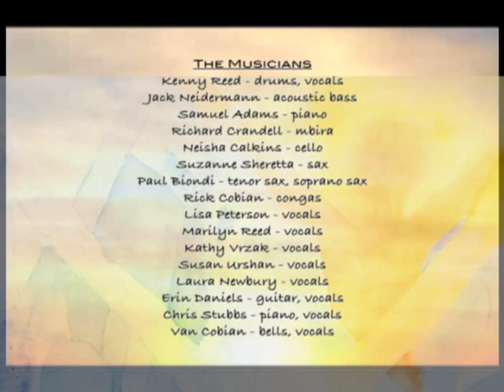Hey Obama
Jazz musician Kenny Reed spontaneously performed this song in Eugene Oregon and it caught on with audiences. He and a group of local musician friends got together to record the song, joining with people all over the world celebrating the historic election of President Obama.

The Musicians:
Kenny Reed - drums, vocals
Jack Neidermann - acoustic bass
Samuel Adams - piano
Richard Crandell - mbira
Neisha Calkins - cello
Suzanne Sheretta - sax
Paul Biondi - tenor sax, soprano sax
Rick Cobian - congas
Lisa Peterson - vocals
Marilyn Reed - vocals
Kathy Vrzak - vocals
Susan Urshan - vocals
Laura Newbury - vocals
Curt Masterson - vocals
Erin Daniels - guitar, vocals
Chris Stubbs - piano, vocals
Van Cobian - bells, vocals